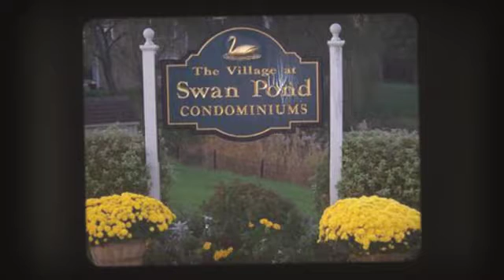The Village at Swan Pond Condominium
The Village at Swan Pond Condominium in Walpole Massachusetts. The Swan Pond condo complex is conveniently located near Downtown Walpole. It's very close to the Walpole MBTA commuter rail station making it ideal for people looking for hassle free, maintenance free lifestyles with easy access to Boston via a direct commuter train. - created by Realtor Mike Mahoney